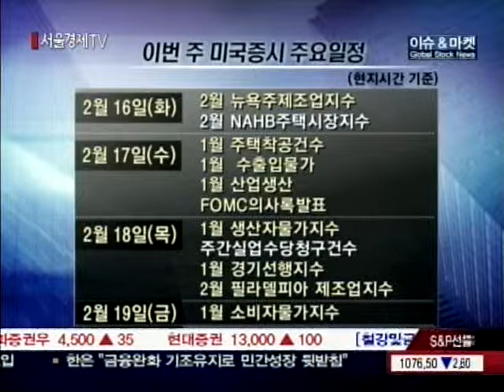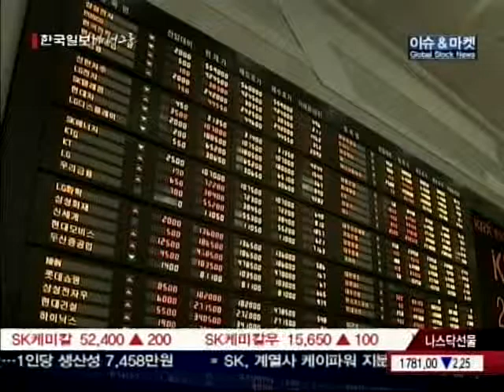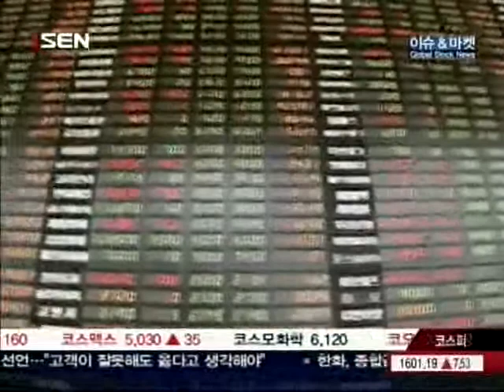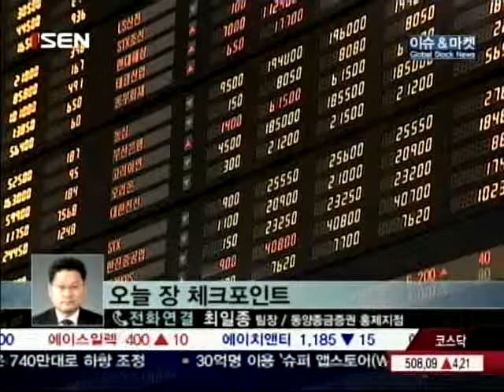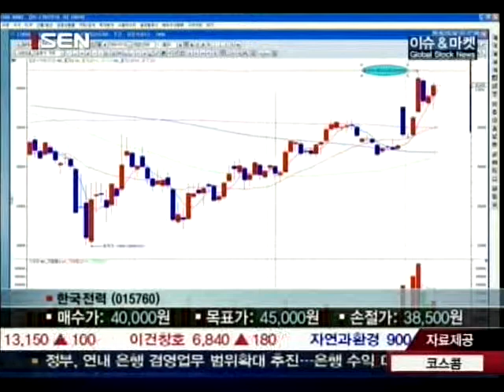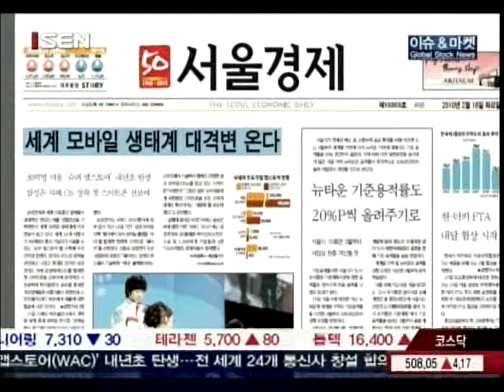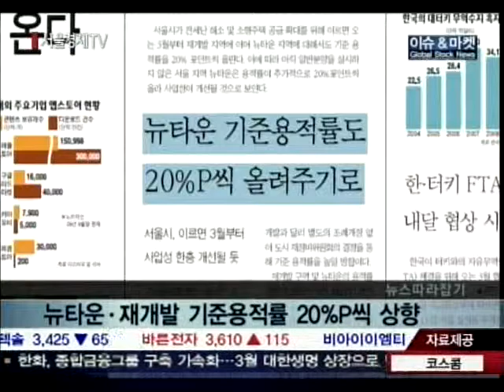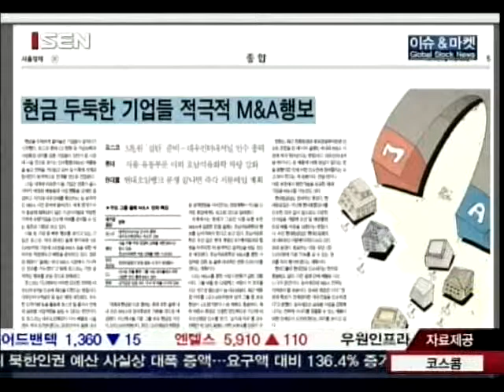20100216_이슈&마켓_246회